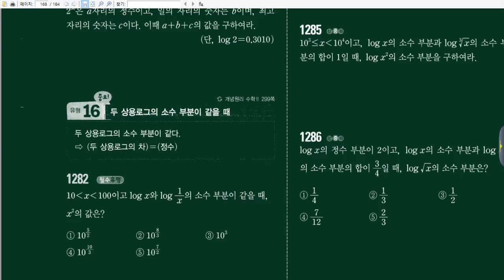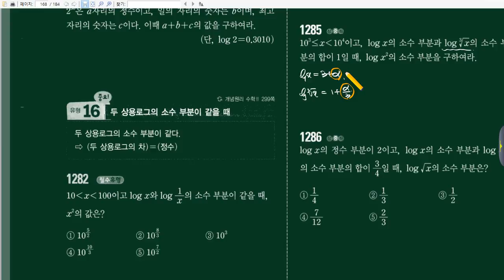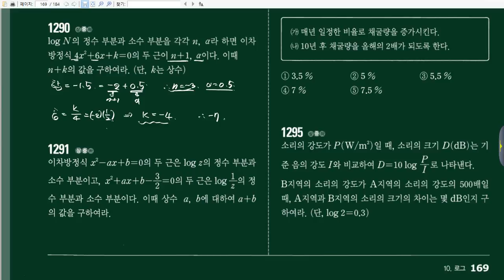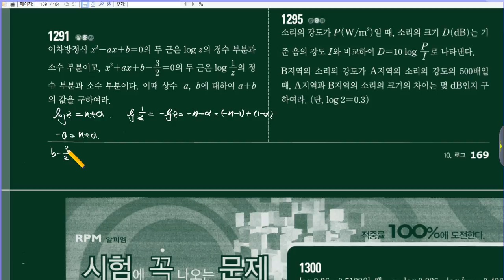20170223 PG 수2 R166-169 [수재비수학교실]